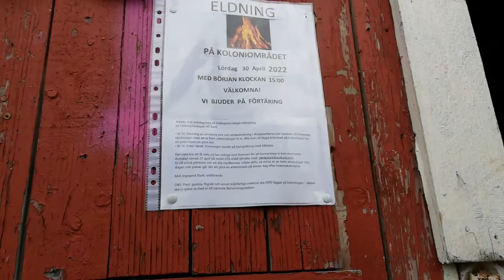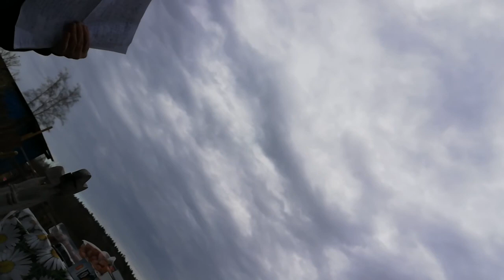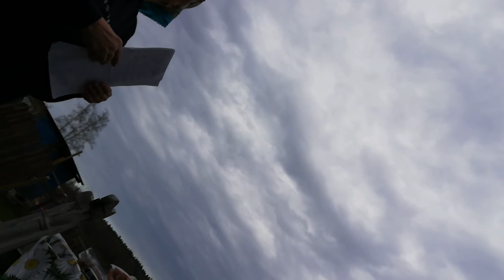Dittas Valborg återtag av odlingslotts förening ifrån Haninge Kommuns privata tyranni. 20220430 1606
MSS.lege.net
LoveOrder.INFO